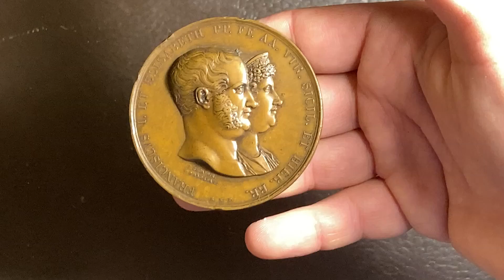Numismatica Ranieri - Asta Numismatica 18 - Lotto 25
Numismatica Ranieri - Asta Numismatica 18 - Lotto 25 - NAPOLI - Francesco I di Borbone, 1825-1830. - Medaglia 1825 opus F. D’Andrea e A. Arnaud.

 - aste numismatiche